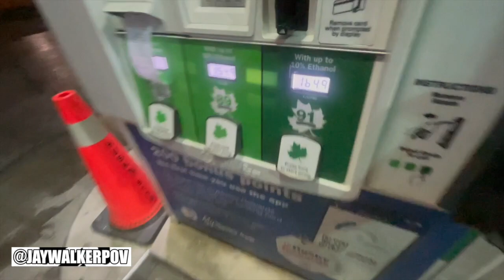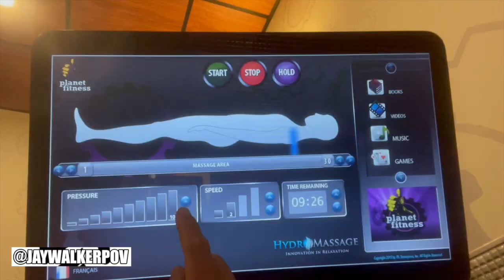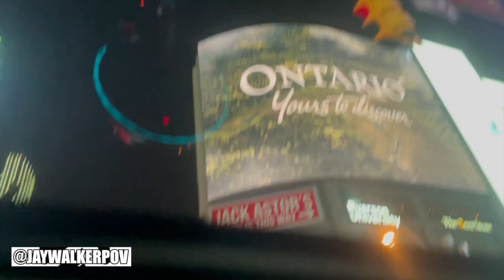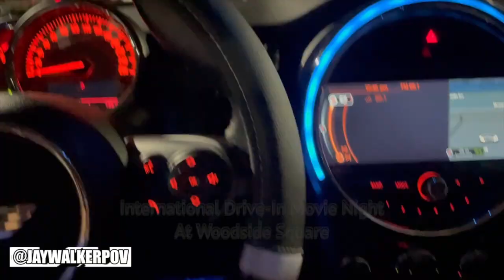JWPOV Live From Last Week Ep 47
Welcome fellow JayWalkers to the 47th Episode of JWPOV Live From Last Week, a show featuring the daily life of JayWalkerPOV in a weekly episode.  This episode in mid-November features Pita Deli, gas fill-up scores, youthful looks, humber kayaking, no water, PF, party glasses, YD Square, Bachelor Party, chinese food, BBT with Adele, visiting home at night, snow, & bday greets.

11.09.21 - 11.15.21